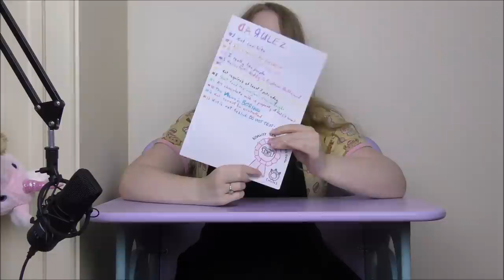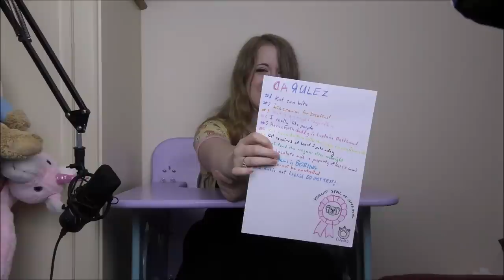My rules and punishments!